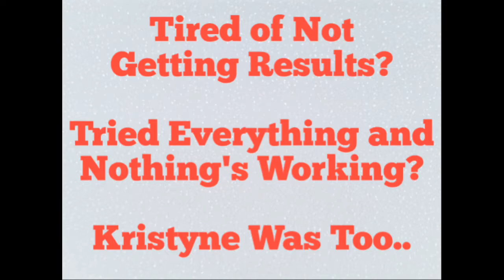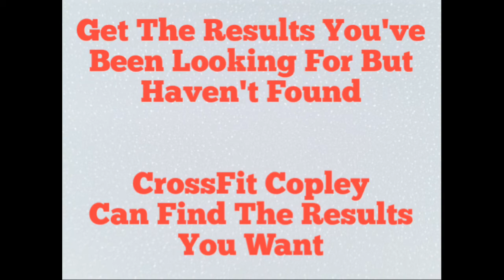Transformations at CrossFit Intent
(Formerly CrossFit Copley) Tired of not getting the results you really want? Kristyne was tired of gaining weight and not seeing change.

Decide to Change - Text Transform to 27677 to get a free workout and start the beginning of a new you!

CrossFit Copley is more than just a workout. Watch this video to see the many dimensions that our team brings to our CrossFit Box. Our coaches not only focus on results but make sure that you feel safe and comfortable in our workout environment. Four college educated coaches bring over a decade each of "In the Trenches" experience, working hand in hand meeting athletes needs day in and day out.

Stepping into the doors of CrossFit Copley, you'll get to see our innovative approach to health and fitness in the Greater Akron Area. Success for our athletes is our top priority ranging from weight loss, to improved fitness/performance, to general health. In the first 30 days, much time is spent on educating our athletes on proper technique/form along with a supportive nutrition plan.

Nutrition is one of our most important topics that is focused on. Knowing that once the nutrition is set, the body will follow to lean up and build muscle that transforms the body to meet the athlete's ultimate goals. Our educational and inspiring Fat Loss Revealed Seminar further dives into clearing out the clutter and misinformation that out in the marketplace on diet and nutrition. Nutritional strategies are set up with each athlete to get the best results possible. Coaches talk in depth about the needs and goals to get the body to what's most desired.

Positive Mindset is always encouraged for our athletes. Transform the mind into believing that all results are possible through hard work and determination. We encourage the athlete to chip away at negative self talk and doubt. Knowing the believing in yourself results in odometer of the greatest outcomes,

A strong and supportive community is developed through the hard work completing each workout of the day. Out coaches are dedicate to providing a fun environment that many call a "second home". Athletes build relationships through sweat, weight loss, and muscle building. Athletes take their friendships out of the box and into daily life where friends even grow close enough to participate in family events.

CrossFit Copley is quite the place filled with tons of team workout. Come ready to change your mind, body, and achieve results like never before in your life.

CrossFit Copley
Bob Fratena, Brian Parana, Erin Conrad, Jason Baron
Join Our Innovative 30 Day Test Drive To Getting You The Best Results!